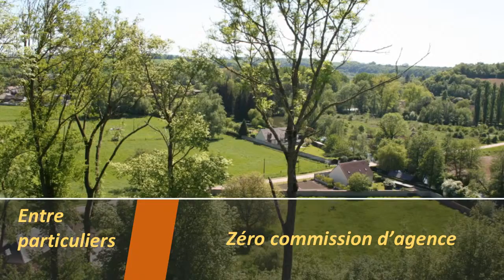House for sale in Aisne - Lesquielles St Germain - Announcement real estate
House for sale in Aisne - Lesquielles St Germain - Announcement real estate Price: €250,000 House located Lesquielles Saint Germain in Aisne (02), village of 1000 inhabitants, located 5 minutes from Guise, ½ hour of Saint Quentin.

Historic home built in 1850, designed and once inhabited by Jean Baptiste GODIN and Marie MORET, founders of Guise and the Godin factory (fireplaces and stoves) called Villa André Marie
Land 4000 M2

House on 3 levels:
It Includes:

On the ground floor :

An entrance
A living room of 38 m2, overlooking a veranda of 24 m2, overlooking a wooden terrace of 70m2 with kiosk
A kitchen 19 M2
A laundry room
a bathroom / gym with Italian 19 M2 Shower
A firm toilet with toilet

1st floor:
A landing
2 rooms overlooking both on a terrace of 22M2
1 bathroom with shower

2nd floor:
A landing
desks
1 bedroom with balcony
1 attic room